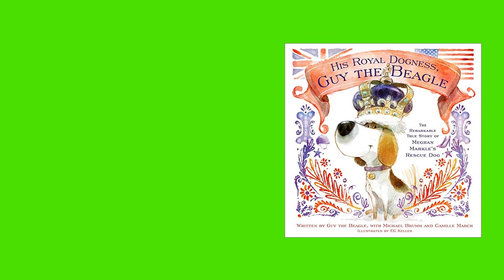Book Reviews By Bird His Royal Dogness, Guy the Beagle The Rebarkable True Story of Meghan Markle's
Do you want to know all the secrets of the Royal Pets? His Royal Dogness, Guy the Beagle: The Rebarkable True Story of Meghan Markle's Rescue Dog by Camille March and Michael Brumm and Illustrated by EG Keller will give you all the background of the newest royal dog.

This book is cute and funny.  It tells about how the duchess came to possess Guy.

This book would make a great addition to your family home evening stories and those bedtime stories you read to all your little knee huggers.

The book is well-illustrated. Unlike most children’s books today, the colors are not intense.  This is a great thing for an easily overstimulated child.  As your child deprograms from the day’s technology intense activities, this might be a good step down as you try to get them to bed.

We think every child should have His Royal Dogness, Guy the Beagle, under the Christmas tree. Grandparents, are you listening?

We were sent a complimentary copy of this book.  We are under no obligation to write any review, positive or negative.

We are disclosing this in accordance with the Federal Trade Commission's 16 CFR, Part 255.

Manian Debil Productions is a participant in the Amazon Services LLC Associates Program, an affiliate advertising program designed to provide a means for sites to earn advertising fees by advertising and linking to Amazon.com.